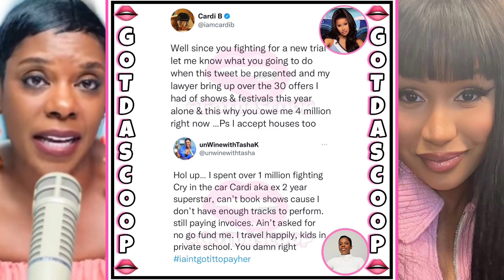Nicki Minaj SUING YouTuber• Cardi B & Tasha K Goes At It• Cardi Likes Shady Post Towards Nicki.